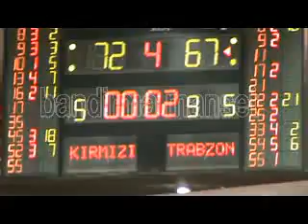T & S 'nin çıldırdığı maç sonrası